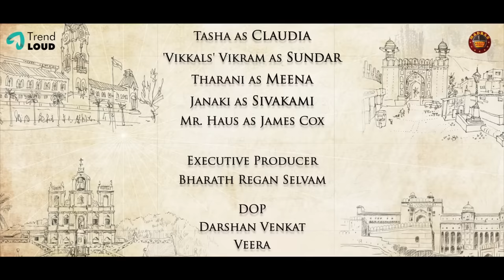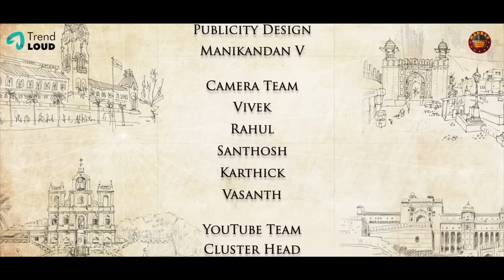"Marumagal from Germany" Season Finale | A Madras Meter Original | Tamil Web Series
Firstly, We want to thank each and every one who watched, commented, Liked and Shared our Web Series "Marumagal From Germany". Presenting you the Most Anticipated Final Episode of our Tamil web series "Marumagal from Germany" A Madras Meter Original, directed by Lekshminarayanan and produced by Raja Ramamurthy.

🎯1st Part of our Tamil Web Series "Marumagal from Germany" !

A Madras Meter Original

And we are not done yet. Wait for an Exciting Video update Next Week.

Cast & Crew:
Starring - Aravinth Sundar, Tetiana Kharkevych, Vikkals Vikram, Jani Suresh, Tharani.
Written & Directed By - R Lekshminarayanan
Creative Producer: Vidhya Sukumaran
Marketing & Operations - Ramakrishnan KS
Executive Producer: Bharath Regan
DOP - Darshan Venkat, Veera
Art - Senthil Raghavan
Direction Team - Vignesh P M, Aditya K H and Ajith Kumar
YouTube Content Head - Harini Saravanan
Editor – Shanmugam, J. Bala (Mr. B)
Sound Design - Deepan Saravanan
DI – Kirubhakaran
Makeup & Hair: Ayushi Rathore
Costume Design: Dipti Desai
Poster & Publicity Design - Manikandan V
Motion Poster: Yuvaraj
Motion Poster Music: RM Neeran
Additional Editing Team -Shanmugham, Kheshav and Praveena
Cinematography Team: Vivek, Karthi.

YouTube Team:
Cluster Head - Sathish M
Channel Manager - Mithran

Social Media Manager - Poovitha Gandhi
Facebook Team:
Head - Balaji R
Manager - Yuvaraj

Madras Meter aims to give you fresh, creative, innovative and engaging videos that are a sneak peek into the lives of Chennaites.

A Trend Loud Creation